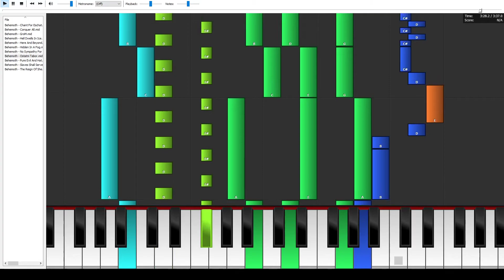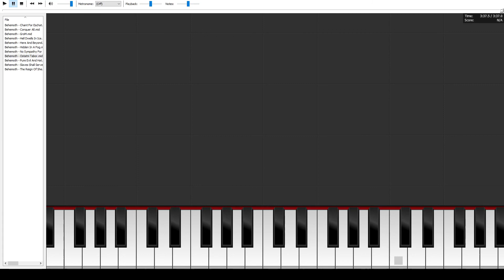Behemoth - Ostatni Tabor MIDI Piano Tutorial